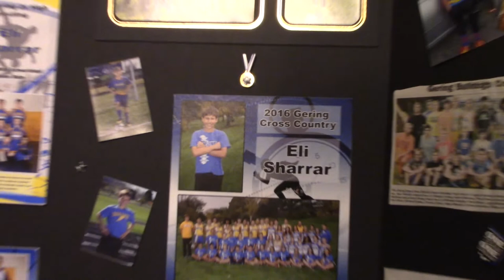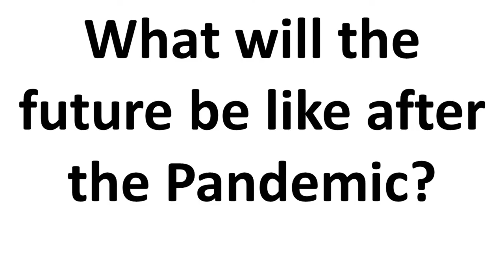Gering United Methodist tribute to Elijah Sharrar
Video 2 of 3 of our tribute to the Class of 2021. Our second video is of Elijah Sharrar.

I used without permission the following video: ORIGINAL GRADUATION SONG.

CCLI #11374195 and CVLI #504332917 are our licenses